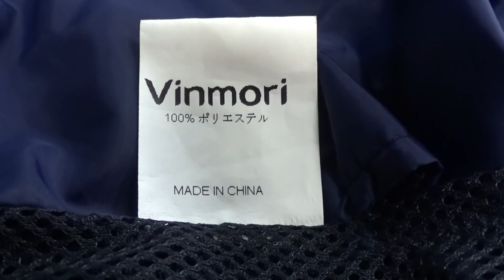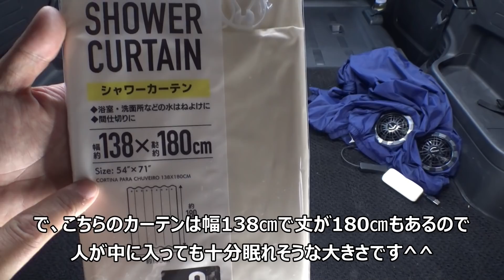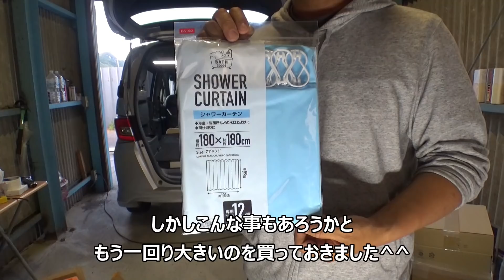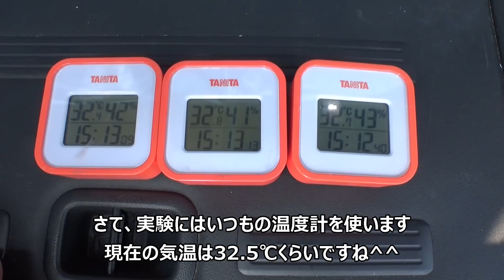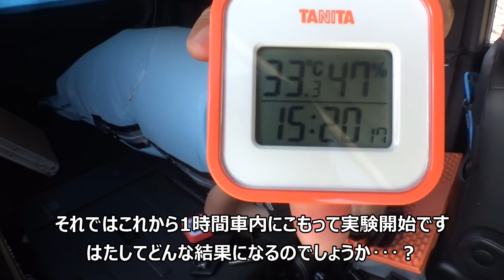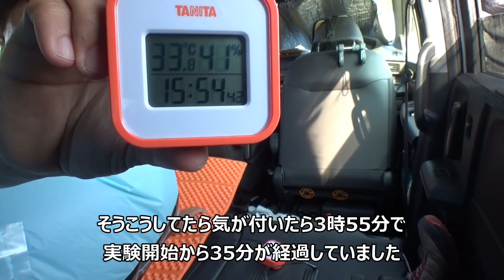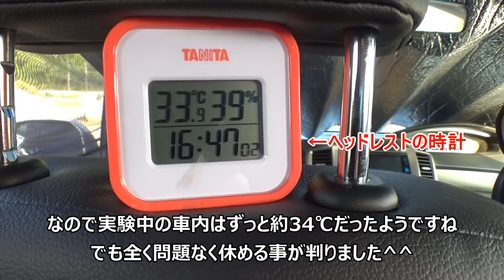USBで全身が冷える！真夏の車中泊対策に超省電力の空調寝袋を自作DIY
空調服をリメイクしたら真夏のキャンプや車中泊にかなり役立つ空調寝袋（空調シュラフ）が出来ました^^！
使用した空調服：Vinmori

再生リスト
フリードスパイク車中泊